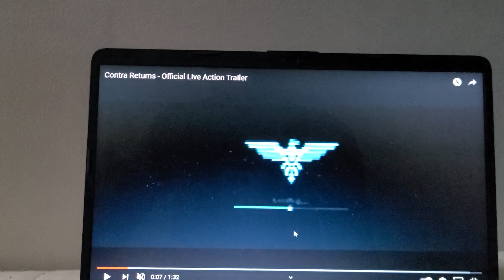CONTRA RETURNS LIVE ACTION TRAILERRR 🎬 TRAILER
contra is back